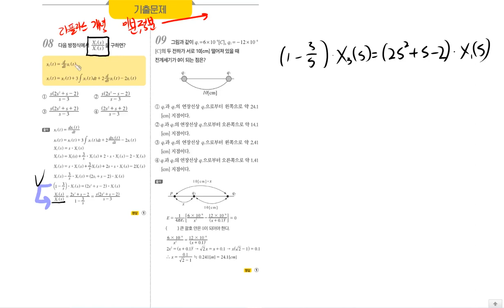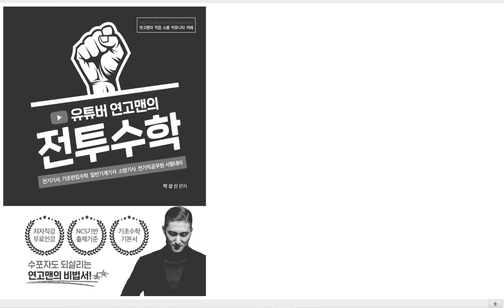[TOPIC 03 등식, 방정식3] 진짜 전기기사 기초수학 | 전투수학 32p